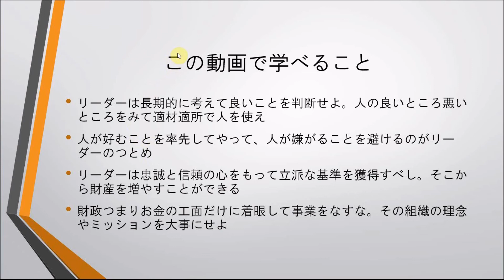大学７ 六章２完成版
哲学エヴァンジェリストによる東洋哲学動画
大学の解説です